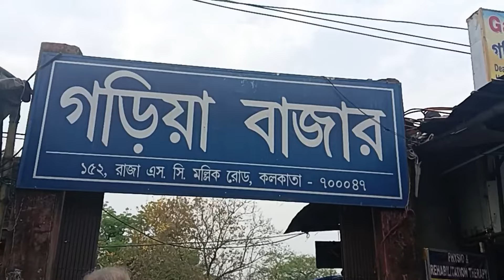Garia Bazar Kolkata West Bengal l Garia Bazar l Garia Metro Station Kolkata l PB Speaks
Garia Bazar, adjacent to the Garia Metro Station in Kolkata, is a bustling marketplace known for its diverse range of goods. From fresh produce to household items, it’s a one-stop destination for locals and visitors alike, offering a true taste of Kolkata’s vibrant street shopping culture.
Garia Bazar, a bustling marketplace in Kolkata, West Bengal, is a hub of activity and commerce. Situated near the Garia Metro Station, it offers a convenient shopping experience for locals and tourists alike. The bazar is renowned for its street food, with vendors serving up a variety of local delicacies that tantalize the taste buds and offer a true taste of Kolkata’s vibrant culinary scene.
The Garia Metro Station, also known as Kavi Nazrul, is an integral part of the city’s rapid transit system, providing efficient connectivity to various parts of Kolkata. The station is a gateway to the bazar, making it easily accessible for those looking to indulge in shopping or savor the street food.
Speaking of connectivity, the New Garia to Ruby Metro service has significantly eased the commute for shoppers and food enthusiasts. A ride between New Garia (Kavi Subhas) and Ruby (Hemanta Mukherjee) station is not only quick but also affordable, with fare slabs designed to cater to all. This metro line has enhanced the appeal of Garia Bazar, drawing even more visitors to its vibrant atmosphere.
Garia Bazar’s proximity to the Garia Metro Station and the new metro line to Ruby has made it a focal point for shopping and dining. Whether it’s the latest fashion or traditional wear, the bazar’s shops offer a wide range of options. And when it comes to food, the street vendors around Garia Station are a must-visit for anyone looking to experience authentic Kolkata street food.
In summary, Garia Bazar is not just a market; it’s a cultural experience. With its close ties to the metro stations and the delicious street food, it represents the dynamic spirit of Kolkata, making it a must-visit destination for anyone in the city.

gariahat market kolkata location
gariahat bazar kolkata
new garia metro station list
new garia railway station
gariahat metro station
garia metro station kolkata
garia station street food
garia metro station name
new garia to ruby metro
garia bazar kolkata
garia bazar kolkata west bengal
garia bazar
garia car bazar kolkata
garia m bazar
gariahat bazar